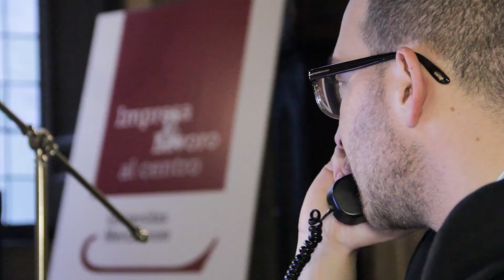Unipegaso.tv | Unimercatorum: "Il ritorno di Gulliver" | L'intervento di Francesco Fimmanò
L'Universitas Mercatorum, presso Palazzo Costaguti a Roma, ha organizzato il convegno "Il ritorno di Gulliver. Economia e sviluppo: cronaca di un Paese bloccato".

Nel video l'intervento introduttivo del Direttore Scientifico Francesco Fimmanò.